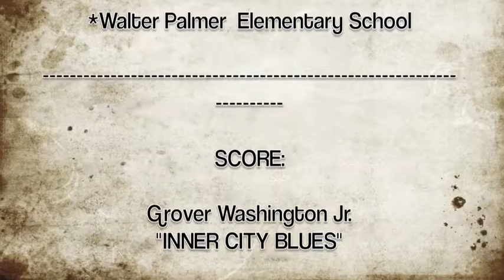"ILLUSTRATED SOUNDS OF PHILADELPHIA"(KICKSTARTER VIDEO)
Titled, "The Illustrated Sounds of Philly", this hardback,  40-paged high resolution, illustrated book compilation is designed to feature twenty-two paintings depicting iconic legendary singers and musicians of Philadelphia such as Gamble & Huff, Boys II Men, Patti LaBelle, Teddy Pendergrass, and The Roots. Currently exhibiting at the Galerie Isada Art Gallery in North Philadelphia, each painting visually showcases the life and times of some of the most legendary musicians and singers of Philadelphia.  This bound, print collection will include a narrative and interview segment, offering insightful details and background to Philadelphia's contemporary music artists. The original paintings are average 4ftx6ft canvas; the coffee-table collection offers a take home viewing for Philly art lovers, while providing an educational tool for Philadelphians of all ages, linking & reviving the roots & rhythms of our City's diverse musical arts' culture.